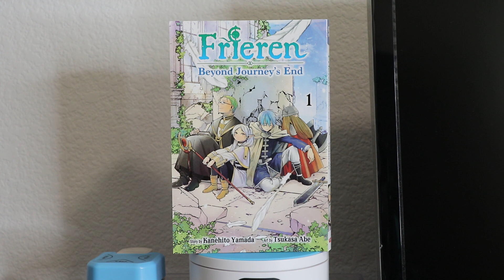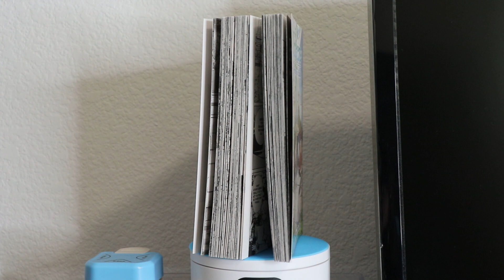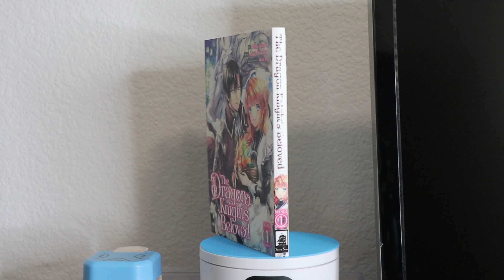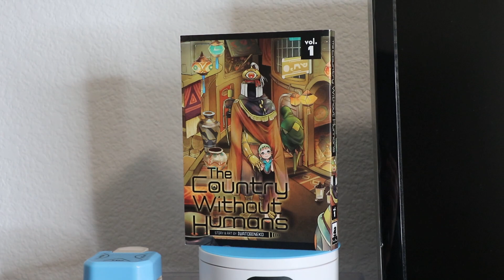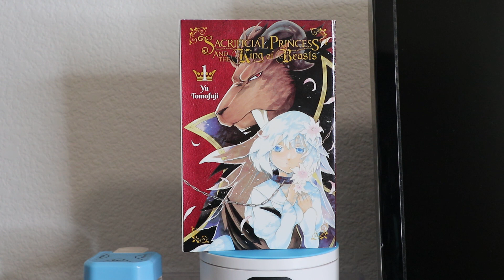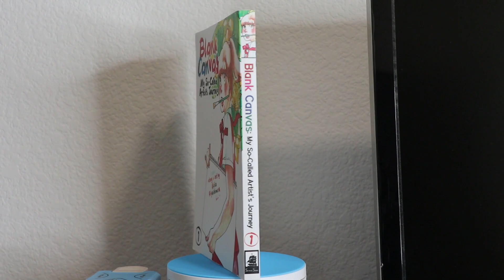My New Manga Faves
Hi everyone! Today, we're going to go over my new favorite manga series I enjoyed last year! The series is not in any particular order.